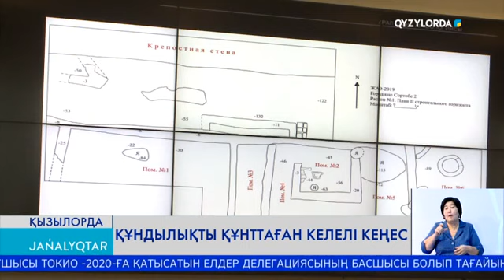ҚҰНДЫЛЫҚТЫ ҚҰНТТАҒАН КЕЛЕЛІ КЕҢЕС